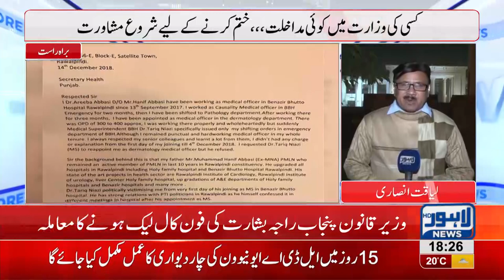PM Imran takes notice of telephonic conversation of Raja Basharat